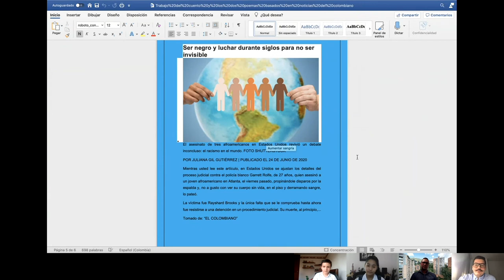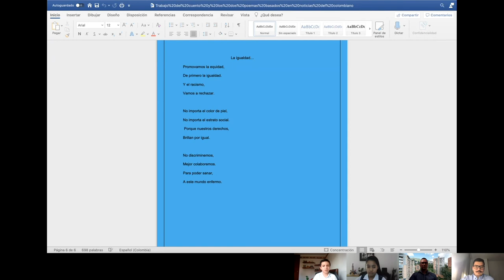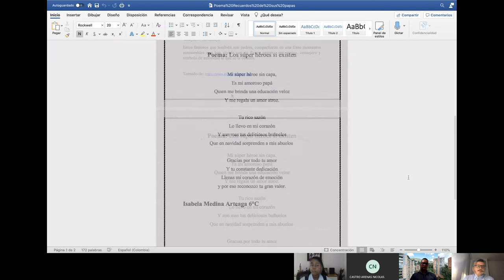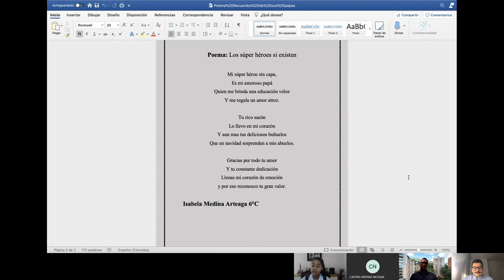Jarol Cobaleda Tabares nos cuenta su experiencia con Prensa Escuela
Pese a las dificultades que trajo la pandemia para Prensa Escuela, buscamos la forma de llevarles a estudiantes, docentes, bibliotecarios y directivos docentes, diversas estrategias para el uso de la información de actualidad de El Colombiano como recurso didáctico en el proceso de formación de niños y jóvenes en distintas plataformas.

Este fue el caso del profesor Jarol Cobaleda, quien apeló a su creatividad y conciencia social para utilizar las estrategias de Prensa Escuela publicadas en el blog y el canal de YouTube.

Conoce aquí su experiencia.